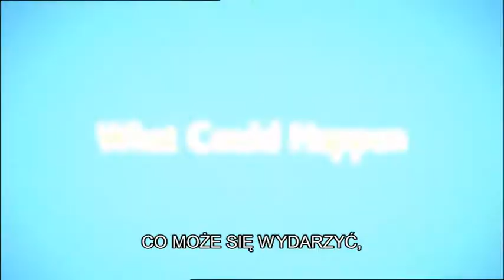Dzień w Middleton | Cineman.pl